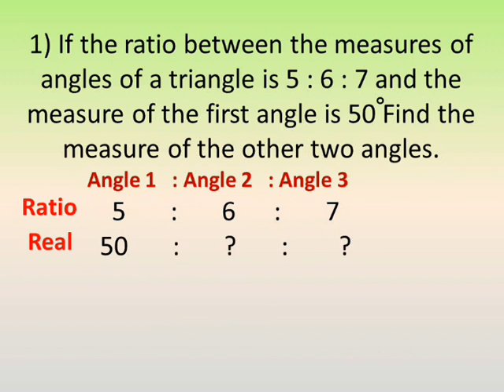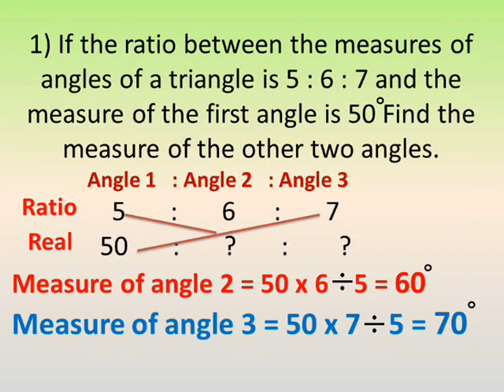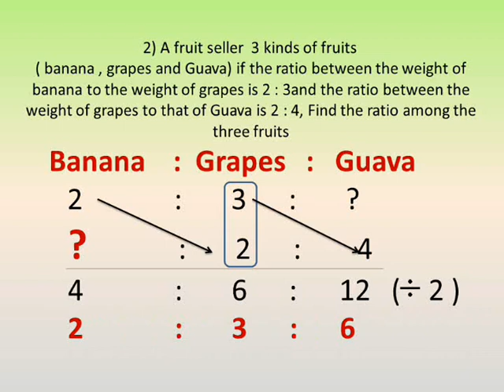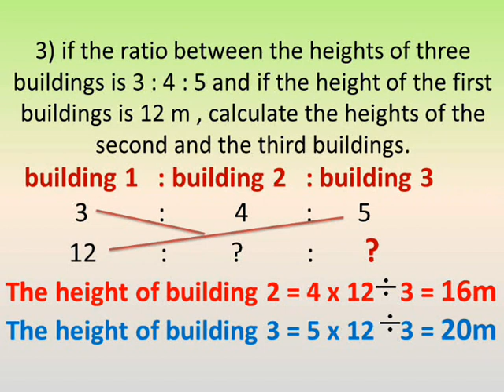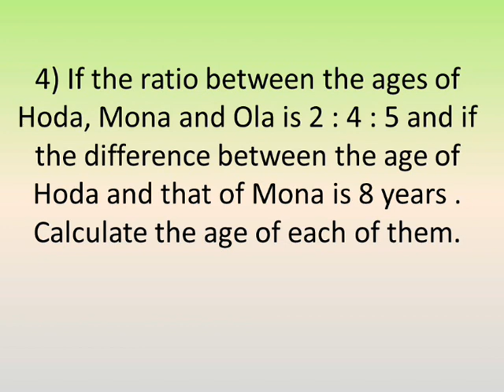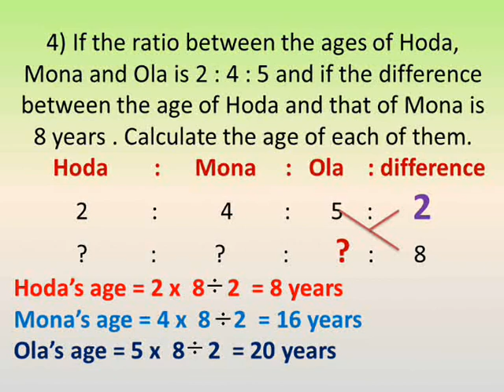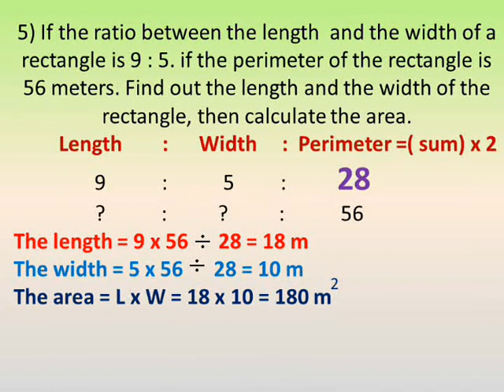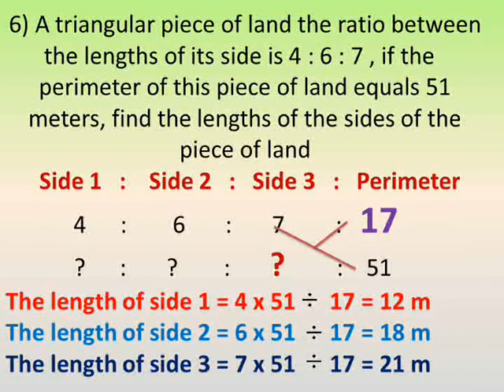primary 6 maths onsssons second term exercise on ratio among 3 numbers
شرح دروس رياضيات لغات النسبة بين ٣ ارقام